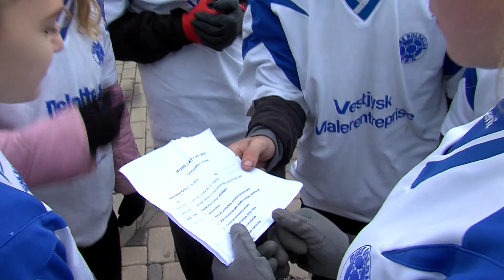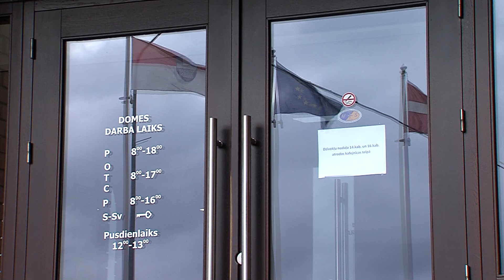Даугавпилс за 100+ секунд